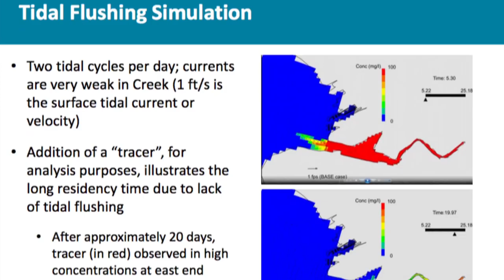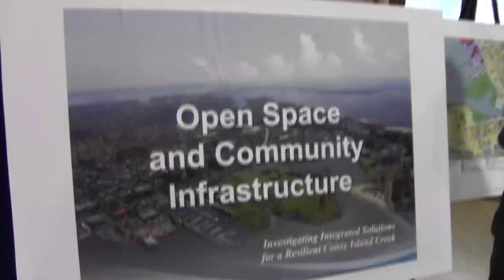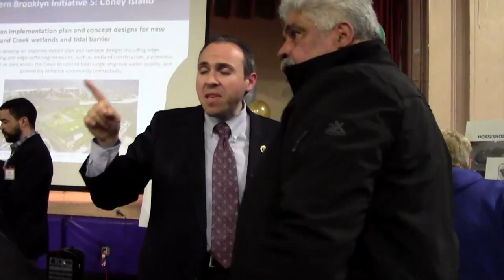CONEY ISLAND CREEK: An Investigation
Horrific carcinogenic toxins, ship graveyards, and BOMBS FROM WORLD WAR II? Check out my investigation of a forsaken and forgotten body of water in Brooklyn.